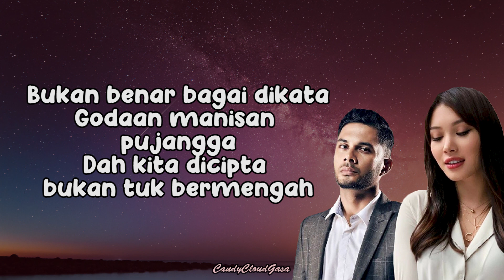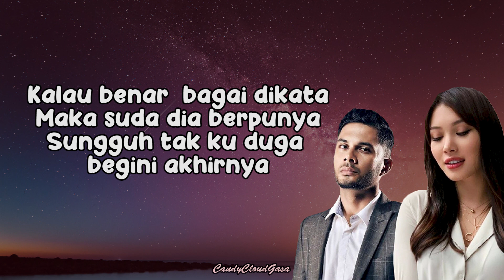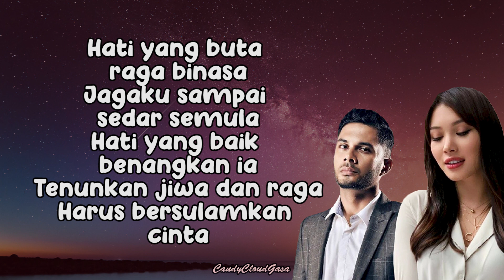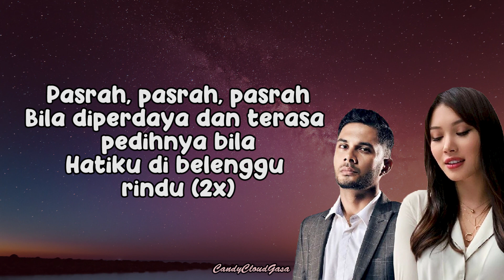[Ost Rindu Yang Terlarang] Wany Hasrita & Dato' Jamal Abdillah - Belenggu Rindu (Lirik)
by: CandyCloud Gasa

Song : Belenggu Rindu (Ost Rindu Yang Terlarang)
Artist : Wany Hasrita & Dato' Jamal
Composer : Hael Husaini & Ezra Kong
Lyricist : Hael Husaini & Ezra Kong
Publisher : FMC Music